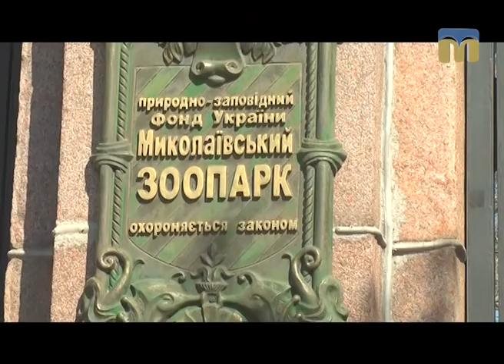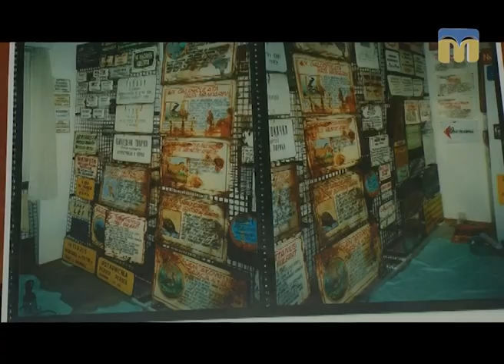Стежками Мауглі й Багіри - 27.05.2017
Програма “Стежками Мауглі й Багіри” продовжує знайомити глядачів із  Миколаївським зоопарком. Сьогодні в центрі уваги прекрасний і дивовижний світ рослин. А також ексклюзивне інтерв’ю із співробітником зоопарку міста Базель (Швейцарія).